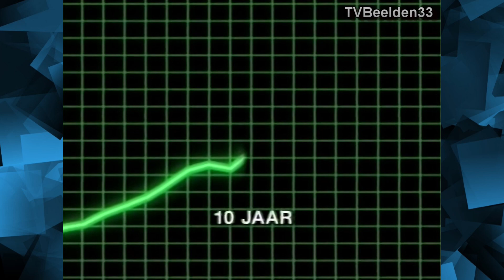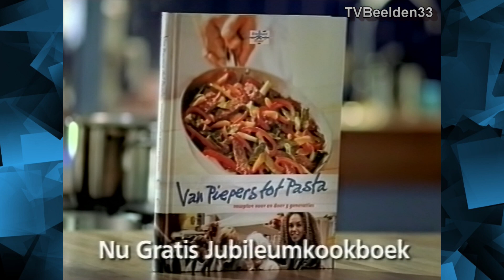RTL4 Reclameblok (04-11-1998)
RTL4 Reclameblok, met de volgende adverteerders:
- Andrélon.
- Cote d'or.
- Vanavond promo.
- Fortis.
- La Vache qui rit.
- Tele2.
- Aquafresh.
- Canal+.
- A&P.
- Ouwehand.
- KPN Telecom.
- Blue Band.
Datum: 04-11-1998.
Bron: VHS.